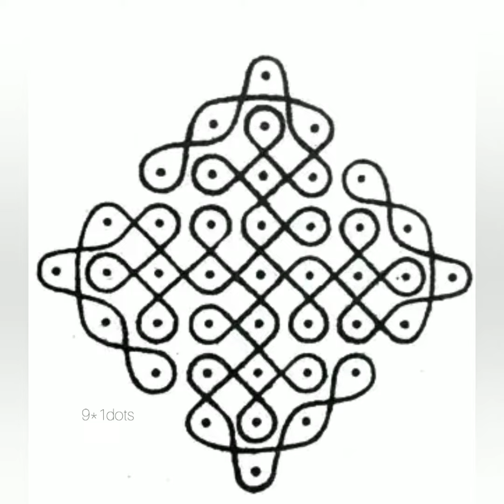kambi Kolangal | கம்பி கோலங்கள் | ஆடி மாத கோலங்கள்| Sikku Kolam Designs